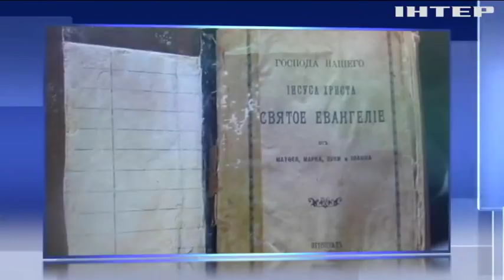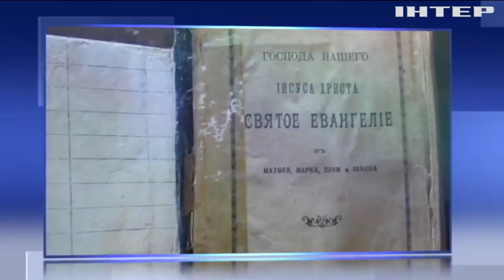Новости 8:00, выпуск за 11 апреля 2018 года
Головні події на цю годину:
Україна та Німеччина обговорили введення миротворців на Донбас; Україна запровадить санкції проти російських олігархів - Порошенко; Контрабандист намагався вивезти до Росії старовинну книгу; На Київщині пограбували та спалили автомобіль "Укрпошти"; У Кропивницькому інспектори перевірили рейсові автобуси; Росія ветувала розслідування хімічної атаки у Сирії; До берегів Сирії підійшли авіаносці США; Отруєння Скрипаля: спецслужби готують "Програму захисту свідків"; Акції протесту: французькі студенти вимагають скасувати освітню реформу; У Парижі відкрили інсталяцію з кухонного приладдя (відео).